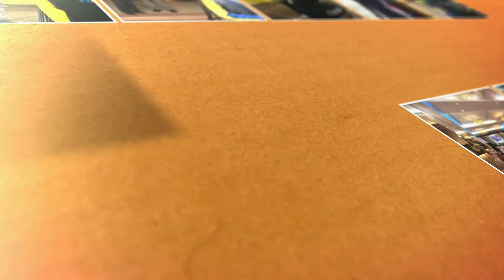EDISI KHAS | EPISOD 64 LIPUTAN TA'SEEM PERINGKAT KEBANGSAAN TAHUN 2024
Liputan sepanjang 3 hari berlangsungnya Pertandingan Tarian Sekolah-Sekolah Malaysia (TA'SEEM) 2024 di KSL Esplanade Mall, Klang Selangor.